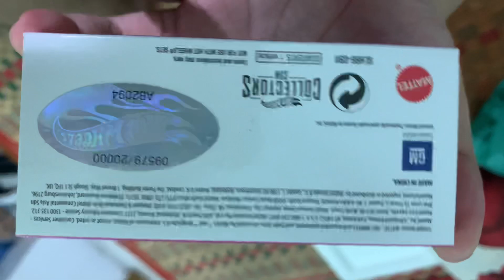Packaged carefully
Some of them were packaged more carefully after this clip to enhance safety